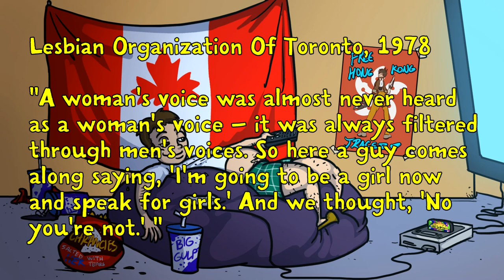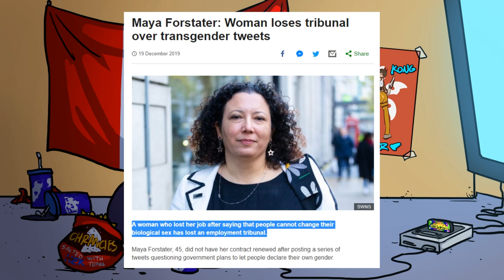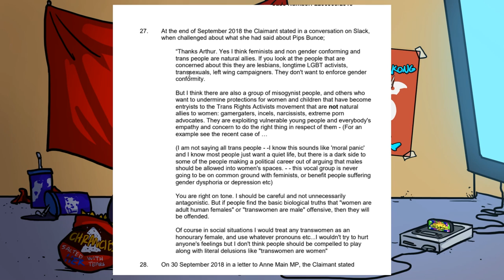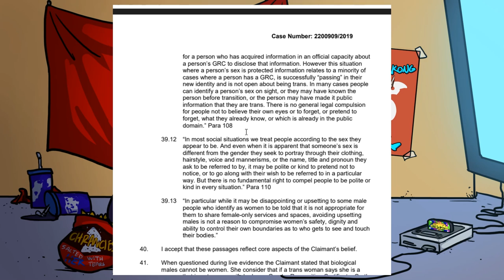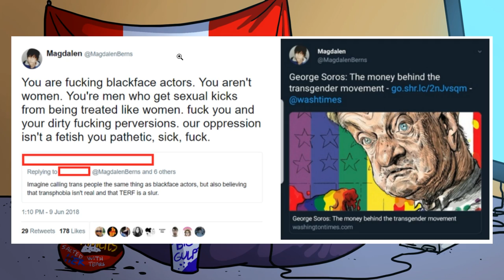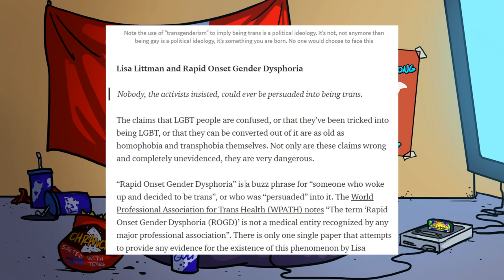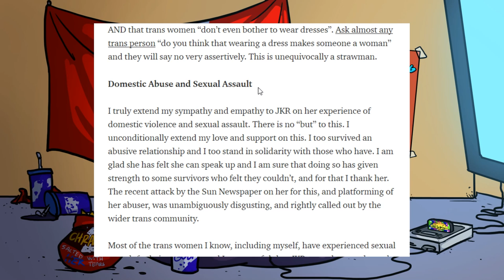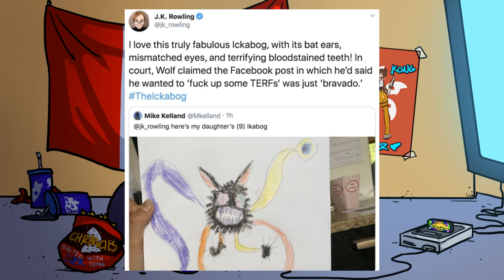Is JK Rowling a TERF?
Harry Potter and the Methods Of Rationality was far superior, btw.

BTC:bc1q6udqgvfm9uaj59l24ut7f73wvsfu707kk6pn3m

Credits:
Thumbnail ► Short Fat Otaku